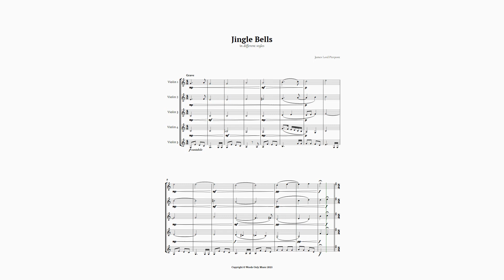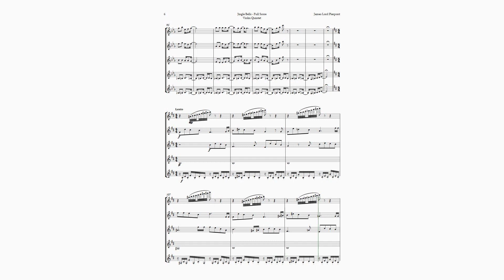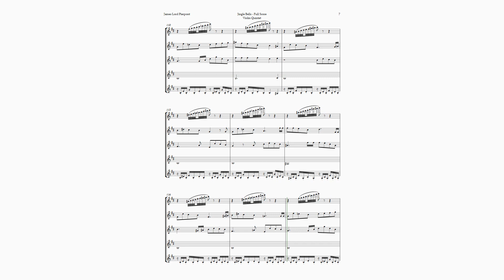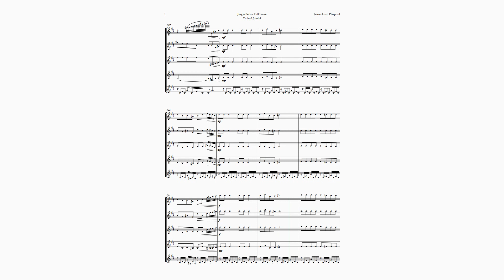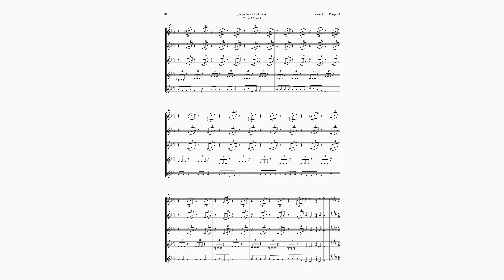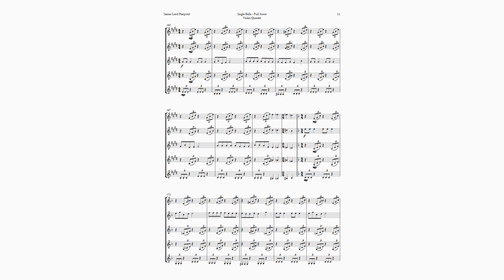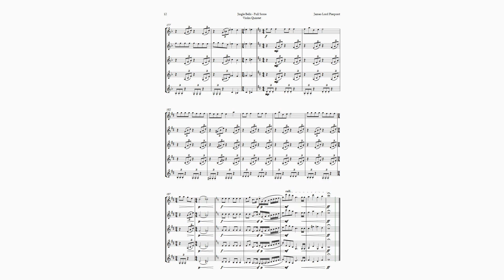Jingle Bells in Different Styles for Violin Quintet | SHEET MUSIC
Here you will know an amazing arrangement of Jingle Bells for Violin Quintet, that will surprise you with its creativity and diversity. You will hear how this famous Christmas song can be played in different styles, from waltz to samba, passing by a sad and melancholic version, and a cheerful and jumping version. You will be enchanted by the beauty and expressiveness of this arrangement, which is ideal for Christmas parties, in chamber music groups, and can be used in recitals and concerts, inside or outside the academy. It is a different and innovative way to perform this beautiful music, which will please all tastes and ages. If you liked this arrangement, do not forget to check the link below, where you can acquire the complete and exclusive score of this arrangement of Jingle Bells in different styles. Take this opportunity and guarantee your score!